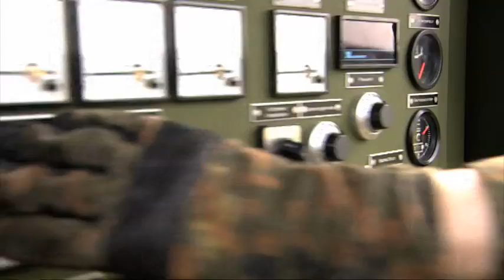Flugabwehrspezialist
Der Flugabwehrraketensoldat beim Waffensystem Patriot.
Die Startgeräteführer richten die Abschusseinrichtung aus und bereiten sie für den Abschuss der Raketen vor. Ausgebildet werden die Startgeräteführer in El Paso/ USA.
YT008008
04/11